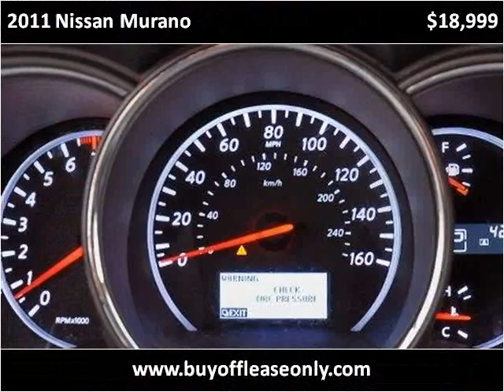2011 Nissan Murano Used Cars Lake Worth FL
This 2011 Nissan Murano is available from Off Lease Only.